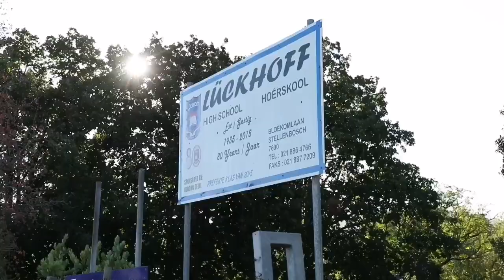WATCH VIDEO OF ASHLEY DU PREEZ SAYING HIS GOODBYES TO STELLENBOSCH FC AS HE IS MOVING TO CHIEFS.